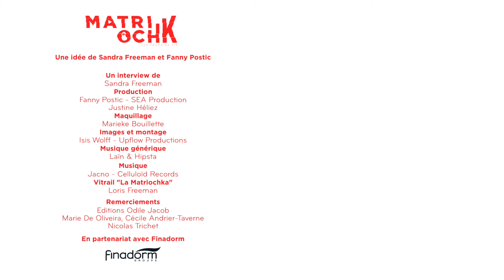François Heisbourg : Pourquoi Poutine hait la démocratie. 2/4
Épisode 2/4 de l'entretien de François Heisbourg avec sandrafreeman pour ceux qui n'ont que quelques minutes : Pourquoi Poutine hait la démocratie.

Le géopolitologue François Heisbourg trace sa vision du monde face à Sandra Freeman. Lui qui voit l’épaisseur du monde, ses forces, ses puissances, ses flux, ses tendances scrute pour MatriochK ce qui se trame en ce moment. Il y a l'Ukraine et la Russie, mais il y a aussi Taïwan, la Chine, les États-Unis, l’Europe. Quel rapport entre ces sujets géopolitiques et le Covid19, formidable accélérateur d'histoire, ou les questions LGBT, le féminin et le masculin ? Quel monde du futur se dessine ?
François Heisbourg a publié à l'automne 2021, aux éditions Odile Jacob, "Retour de la guerre". "Une guerre comme celles qu’a connu le XXe siècle est-elle de nouveau possible ? Dans cet essai, "il montre que l’ombre de la guerre est désormais bien présente, des forever wars à la lutte idéologique que se livrent les États-Unis et la Chine en passant par la cyberconflictualité.
Mais qu’en est-il aujourd’hui alors que les théâtres de conflits se multiplient au Moyen-Orient et surtout en région indo-pacifique ? Qu’en est-il alors que les grandes puissances n’hésitent plus à prendre le risque de la guerre, qu’il s’agisse de l’aventurisme militaire de la Russie ou de l’affirmation de la puissance chinoise en mer de Chine du Sud ?"

François Heisbourg est conseiller spécial à la Fondation pour la recherche stratégique et a présidé l’International Institute for Strategic Studies de Londres et le Centre de politique de sécurité de Genève.
Il est l'auteur de nombreux ouvrages parus aux éditions Odile Jacob.